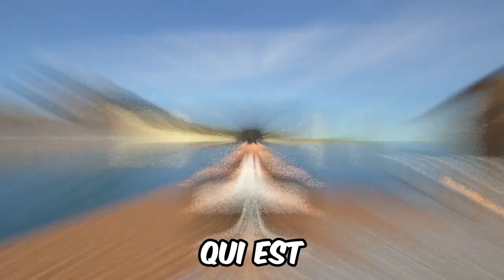Ma MAIN est devenu PLUS DUR que le fer !!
!!! ALLEZ VOIR SES GARS POUR PLUS DE VIDEOS !!!

🗣 VIENS DISCUTER AVEC MOI 😁
                   👐RESEAUX DE NOTRE TEAM : LABORNETOKILL👐

👇Mon set up 👇
► une PS4 normal (souvenir)🎥
► un casque logithèque G231 (je l ai toujours)🎙
► un clavier et une souris drakkar
► un iiyama G-Master G2530 HSU
► Bon il a changé mais, je ne dirais rien parce que ça serais se venter, selon moi .
ésaux

clé de lien méga: OnYT66qg9gdK7fbfthvrcw
00:00 Introduction
00:26 Explication du haki
01:34 Début de mon entraînement
06:46 Je teste mon nouveau pouvoir